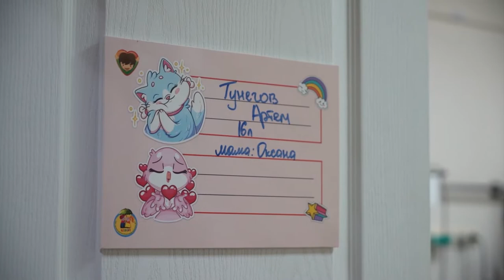Губернатор Приморья поздравил благотворительный фонд «Сохрани жизнь»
Губернатор Приморского края Олег Кожемяко вместе с супругой посетил праздничное мероприятие в онкогематологическом центре Краевой детской клинической больницы №1, организованное благотворительным фондом «Сохрани жизнь».